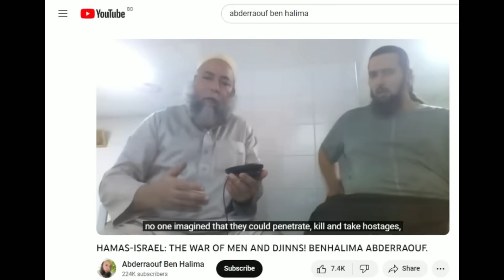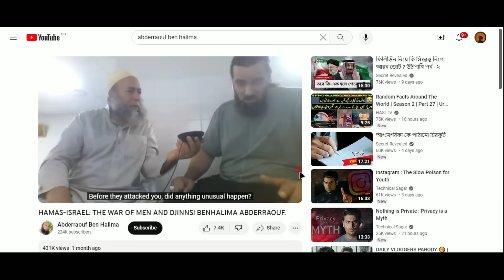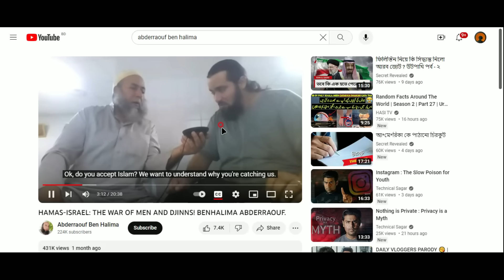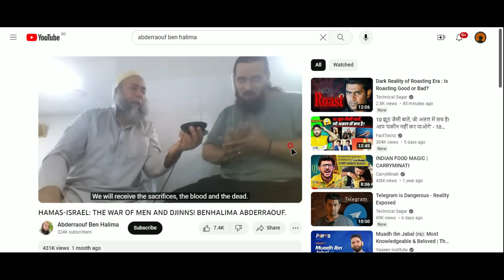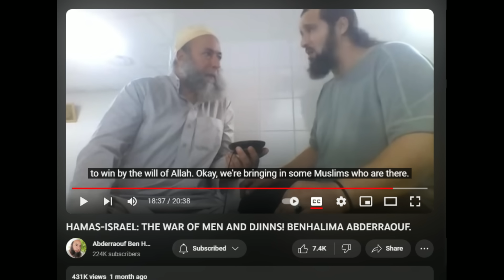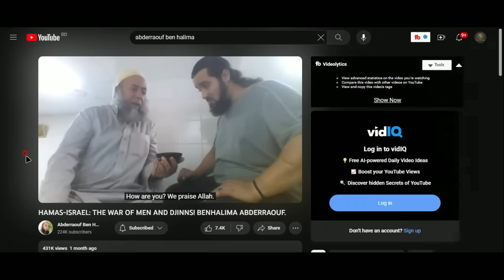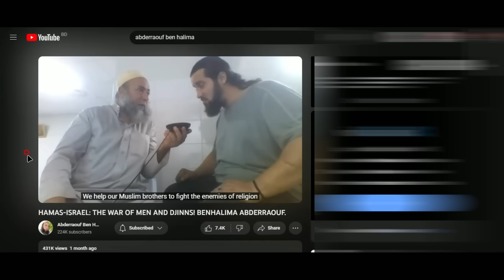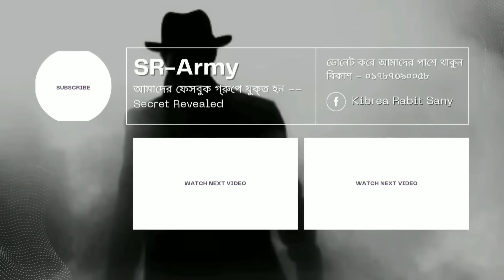হাম*আস কি ইহুদিদের তৈরি? জীনের সাক্ষাৎকার!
আশা করছি সকলে ভালো আছেন

কিছু গুরুত্বপূর্ণ প্লেলিস্ট